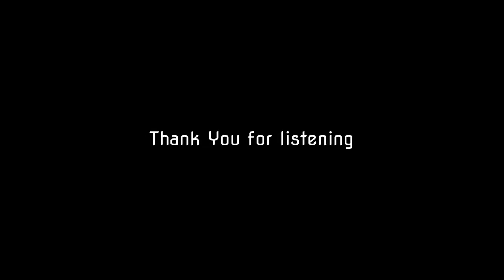Jack Smooth Studio mix. 1993.